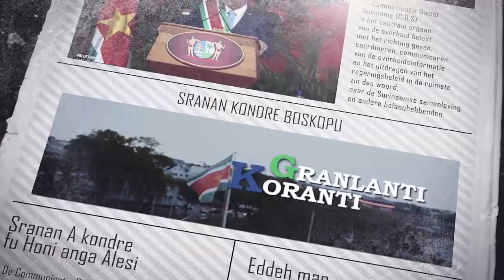𝔾ℝ𝔸ℕ𝕃𝔸ℕ𝕋𝕀 𝕂𝕆ℝ𝔸ℕ𝕋𝕀 (SRANAN), DD 27 MAART 2024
De onderwerpen in deze aflevering zijn:
- Staatshoofd wil concrete doelen voor Landelijk Woningbouwprogramma
- Kindertehuizen in de bloemen gezet op Holi-Phagwa
- Jeugdraad creëert bewustwording over klimaatverandering in Commewijne